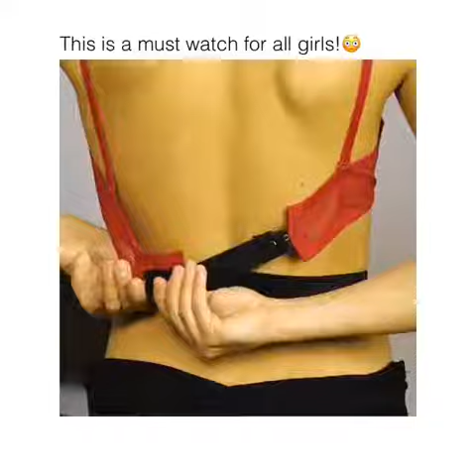Omg love it ! Love letter Sigan @tip sparkles C @5 min crafts 750 X 750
KhsCreationsKHSPSR Mixing b&h KHS

Hollywood and bollywood playlist links